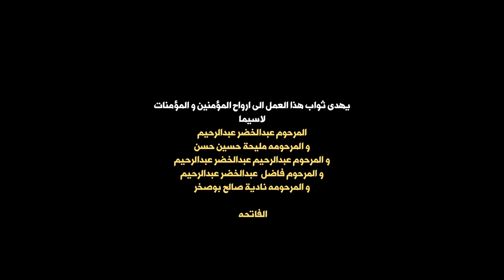شبر محمد - الرادود حسين الاميري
بمناسبة ذكرى مولد الامام الحسن المجتبى (عليه السلام)
الشاعر : الشيخ عقيل الاسدي
الهندسة و التوزيع : هيثم السعيداوي
اخراج : سيد احمد البطاط

Nilesat
Frequency: 11555
Polarization: Vertical
Symbol Rate: 27500
Fec: 5/6 Or Auto